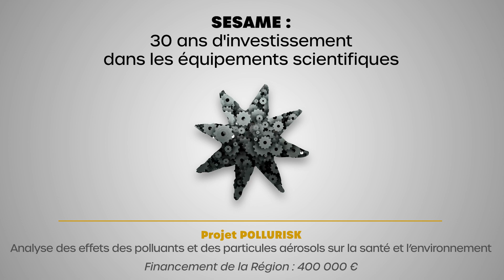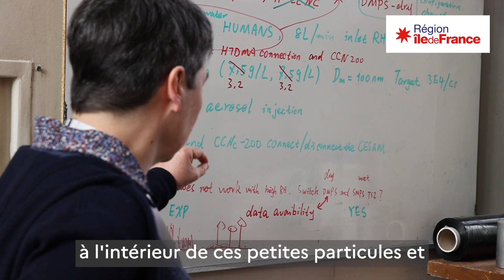Sesame : analyser les effets sanitaires de la pollution atmosphérique